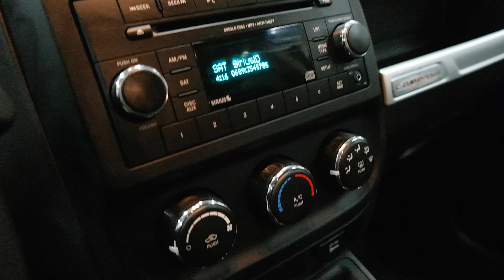2016 Jeep Compass 4WD 4dr Sport 4 Door Sport Utility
This is a 2016 Jeep Compass 4WD 4dr Sport 4 Door Sport Utility Four Wheel Drive with CVT Transmission transmission Silver[PSC,Billet Silver Metallic Clearcoat] color and Dark Slate Gray interior color. This video is recorded and uploaded by MobileInspector.